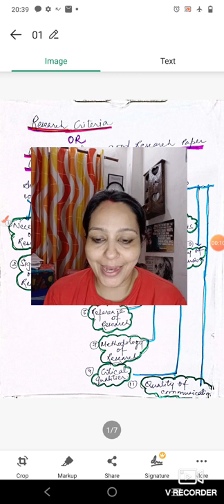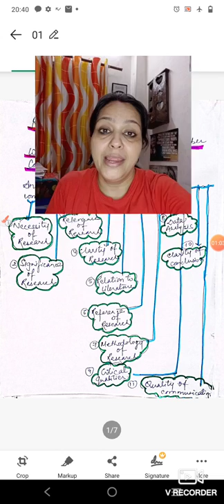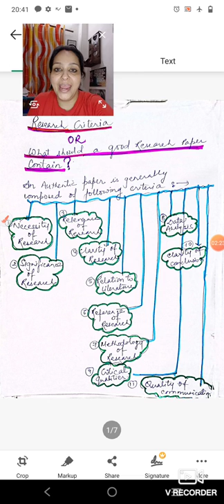Research Paper Criteria/how to write research paper/research paper likhte samay bato ka dhyan rakhe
Research Paper Criteria/Good things in research paper/research paper likhte samay inn bato ka dhyan rakhe/swats passion

About Video.
This video is particularly for all those academicians,who are trying to publish their Research paper in authentic journals.In this video,I am going to discuss about the different criteria which is used during research paper writing.If you follow the all 11 criteria,you will definitely go towards the authentic research paper.